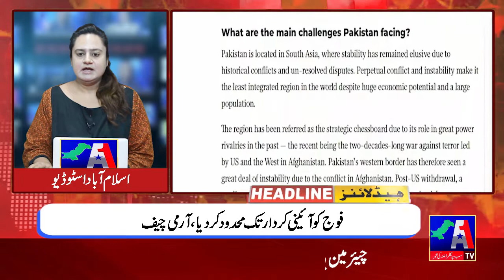Headline News || 28 November 2022 || A1 TV